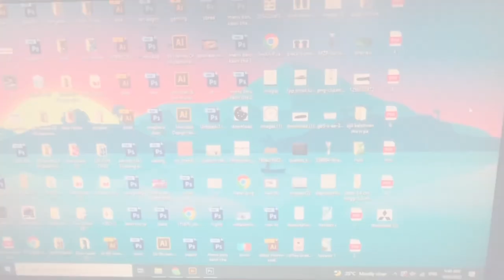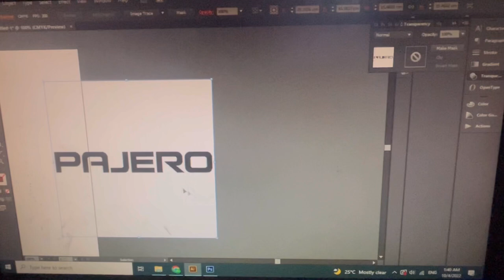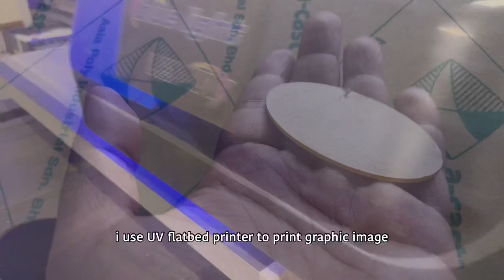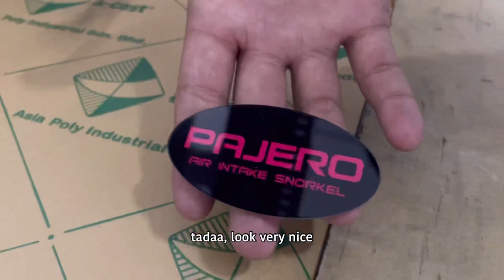Mitsubishi Pajero v6 vlog 4 : Custom made emblem snorkel